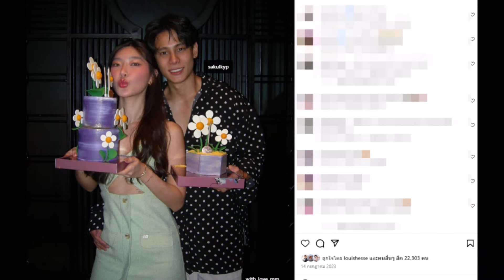จับตา พระเอกดัง วาเลนไทน์ไร้รูปคู่แฟนสาว ดีกรีนางแบบ ทำคนสงสัยส่อแววเลิกอีกคู่?